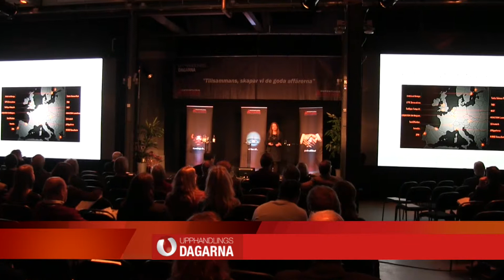Upphandlingsdagarna (3min)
Kunskapen är källan till goda affärer. Upphandlingsdagarna ger möjlighet till många givande möten och mycket nätverkande.